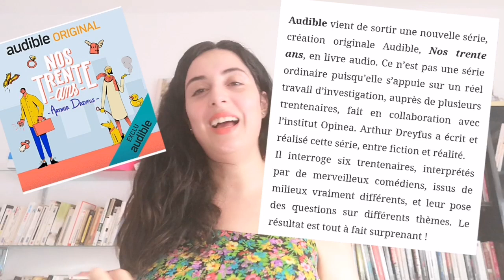Update lecture Audible